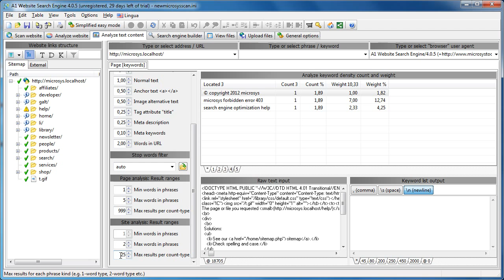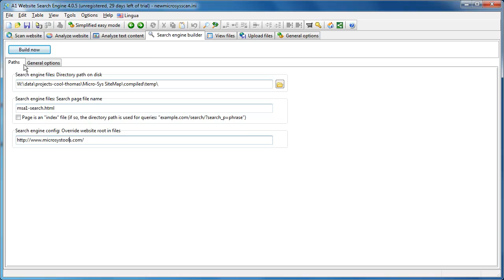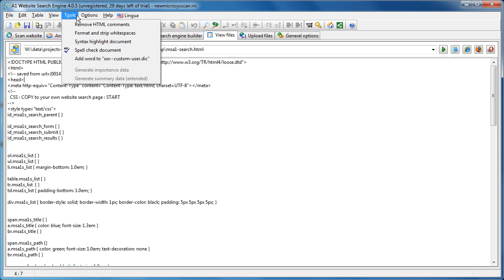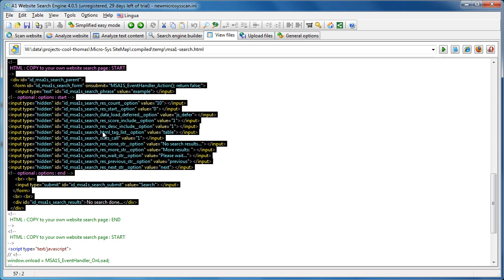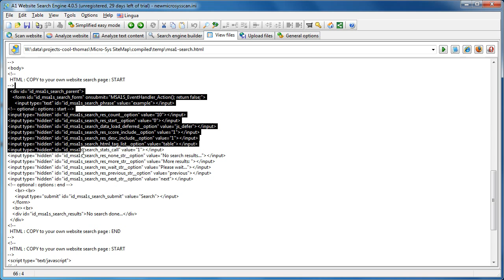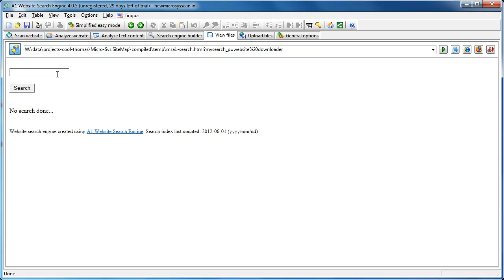Create Custom Search Engines for Websites and Content [Explained]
Create custom website search engines. Choose between different kinds including some that will also work on offline media such as help and documentation CDs.

Fully configure to which degree the different page elements such as titles and headers are weighted. Control search index quality and size. This includes the amount of phrases and words stored per page. Adjust the look and feel through the options or CSS to better integrate search boxes and search results with your own website layout. Installing the search engine can often be done simply  by uploading the generated files.

The program used is A1 Website Search Engine which comes with both a paid version, a fully functional 30 days trial and a free mode for up to 500 pages. Available for both Windows and Mac.